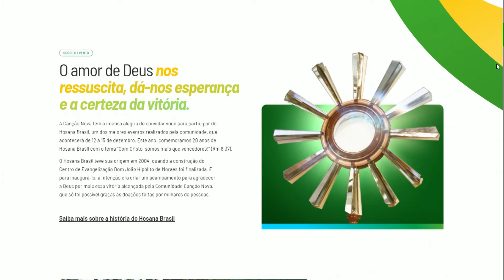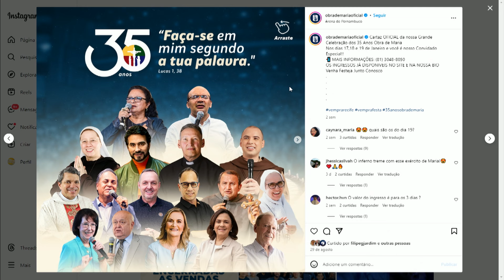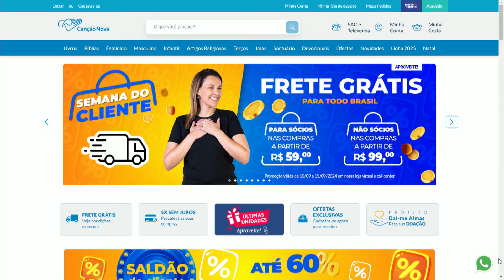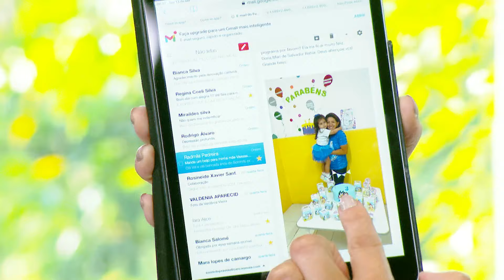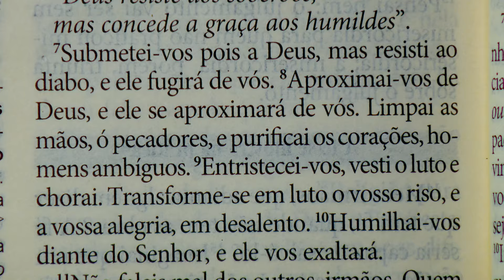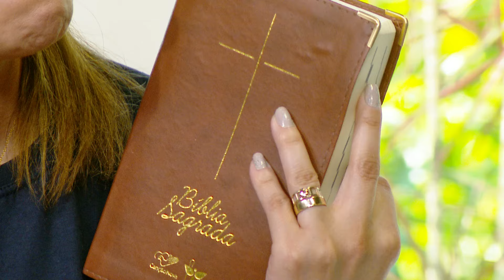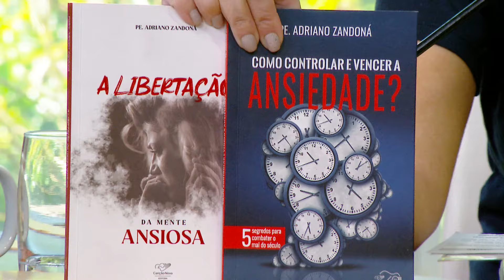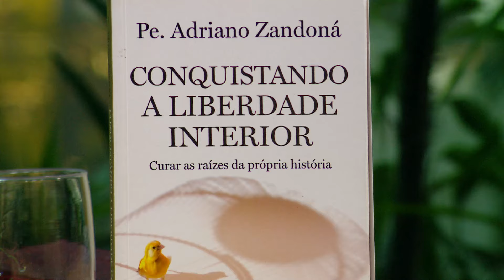Sorrindo pra Vida - 13/09/2024